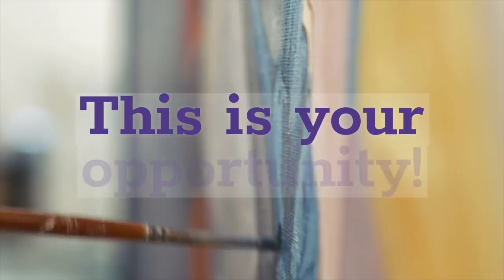Discover the painter within 2018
Discover the abstract painter within Mini Training Center Workshop